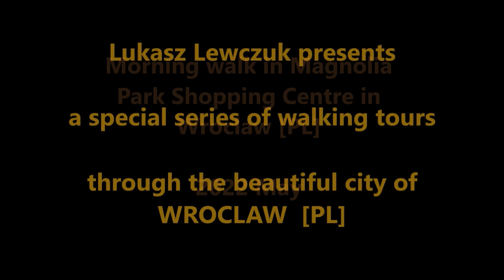Walking Tours in Wroclaw - Morning walk in Magnolia Park shopping centre [2022 May]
Dear Viewers, this time we are visiting my favourite shopping centre in Wroclaw. It is Magnolia Park in the western part of my city - a place full of shops, restaurants, playgrounds for kids and many more. By the way - they didn't pay me   ;-)